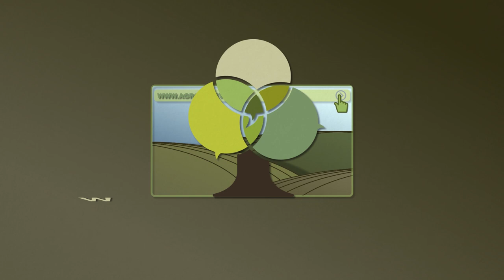Ratarska proizvodnja i pravljenje KOBASICE za GINISA u TURIJI - U nasem ataru 917